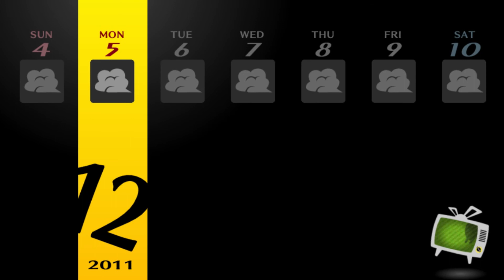AgentShades Plays Persona 4 Golden Part 45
I may have been somewhat evil with where I ended that last episode.

Hope you can forgive me :P!

Our playthrough of the whole Persona series continues with Persona 4 Golden!

This is a "good bits" playthrough, meaning it's edited to remove hours of level grinding and keep things focused on the story, characters, and anything fun that happens along the way!